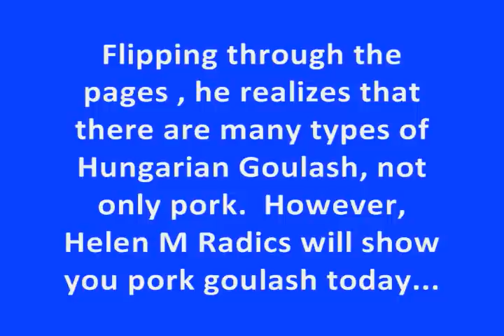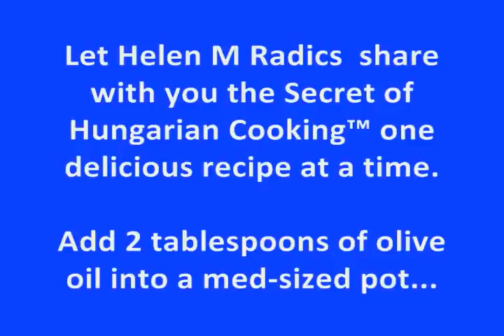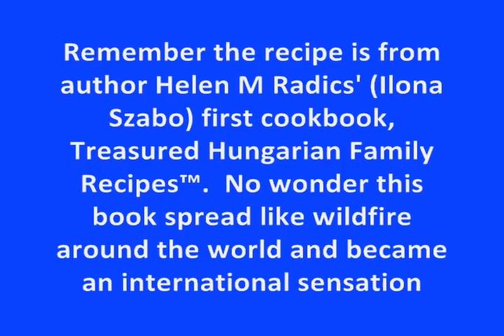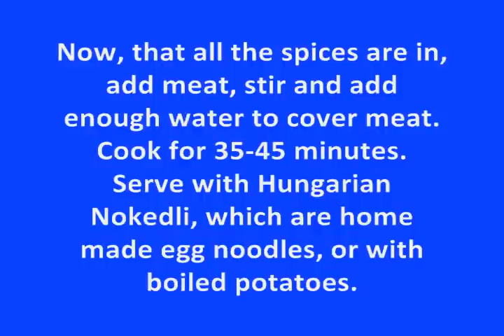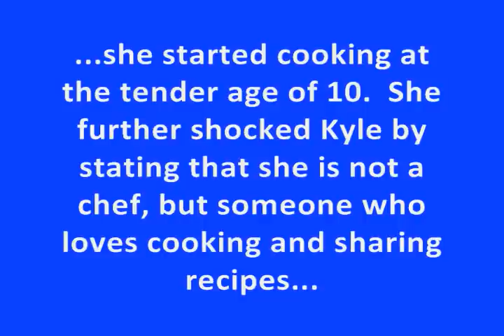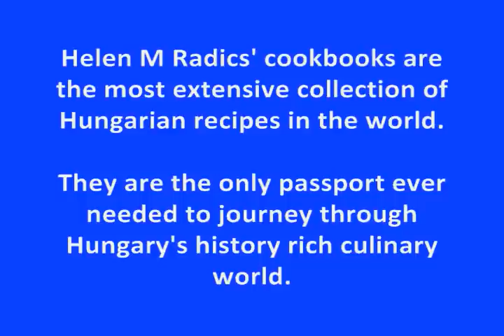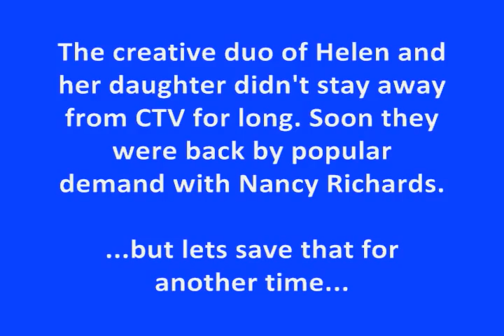Hungarian Goulash as Seen on CTV News by Helen M Radics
Hungarian Food has always fascinated people regardless of their background.  The mouth-watering Hungarian Goulash has been the topic of conversation around the dinner table for generations.  Let Helen M Radics share with you The Secret of Hungarian Cooking™ and fall in love with the Flavours of Hungary™ one dish at a time.

Canadian cookbook author Helen M Radics shows CTV viewers this easy to prepare national treasure.

TREASURED HUNGARIAN FAMILY RECIPES® The Secret of Hungarian Cooking® is a registered trademark of author Helen M. Radics.

EBAY